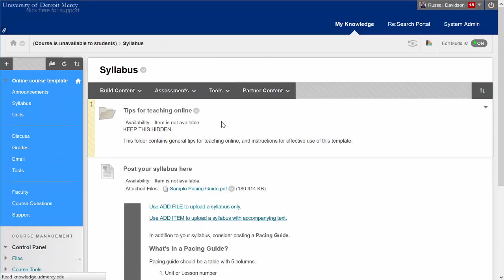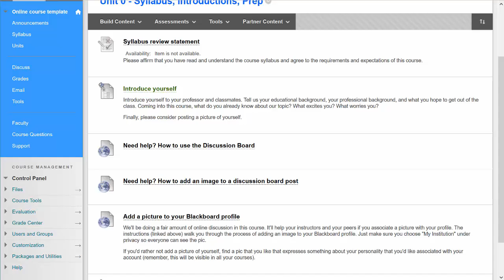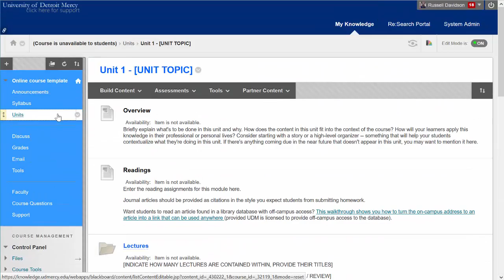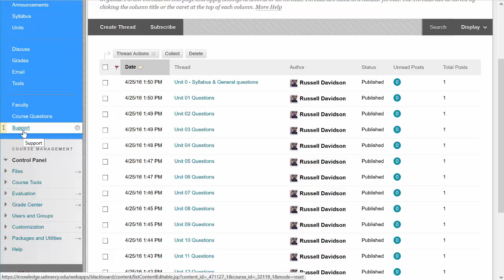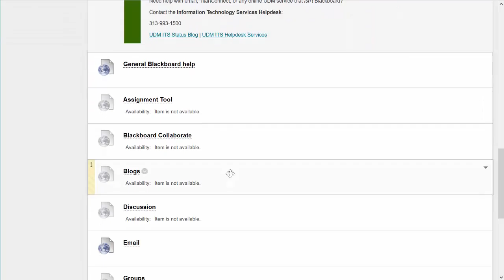IDS Online Course Template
Working with UDM faculty, IDS has developed a template for teaching online. This video walks through the template, showing some of its basic features. To have the template loaded into an online course site, contact the Instructional Design Studio